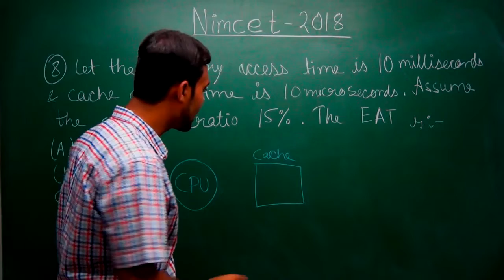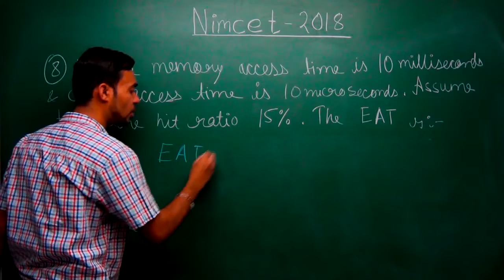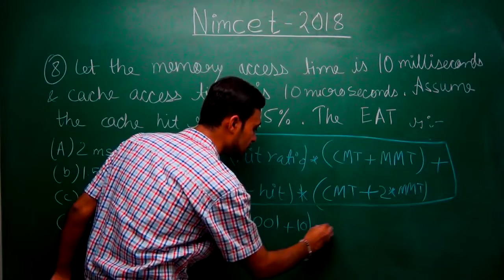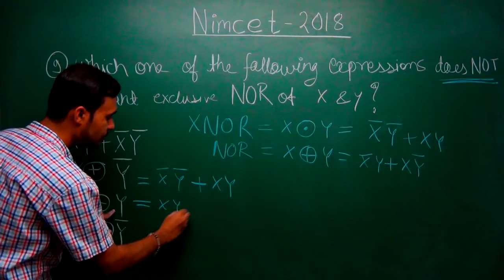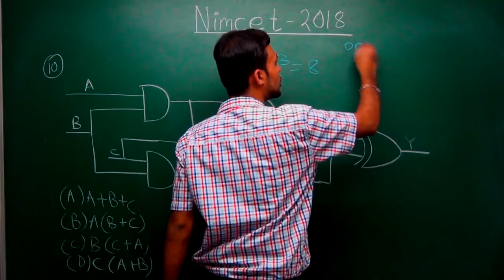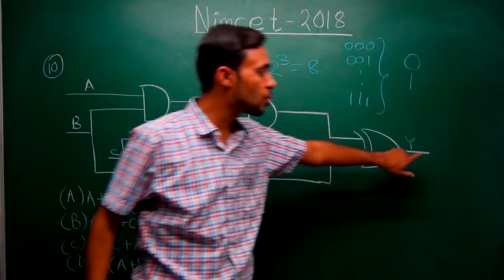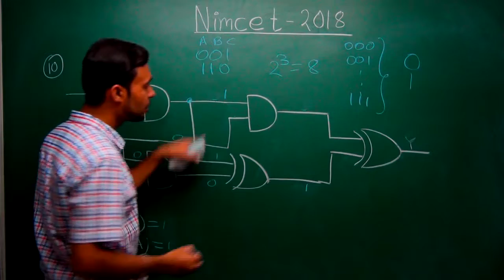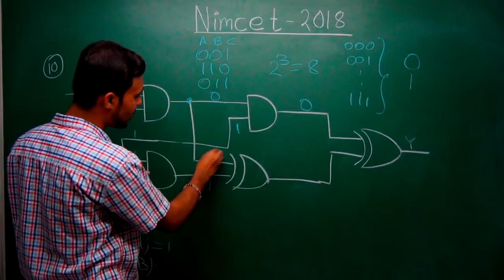NIMCET - 2018 Paper Solution (PART - 5) | Computer section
NIMCET -  2018 Paper Solution (PART - 5) by Prateek Jain

Q 8 : let the memory access time is 10 milliseconds and cache access time is time is 10 microseconds. Assume cache hit ratio is 15%. The effective memory access time is ?

Q9 : which one of the following expressions does not represent exclusive nor of x and y (GATE - 2013)

Q10 : The output of the Combinational Logic Circuit ?